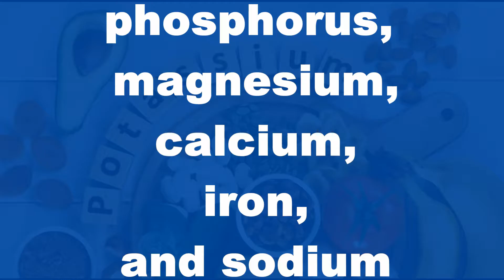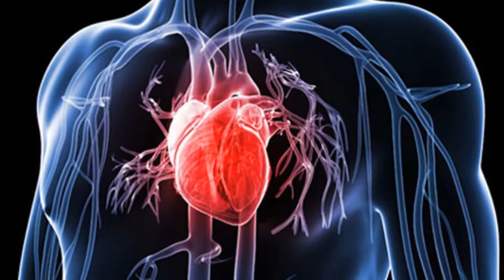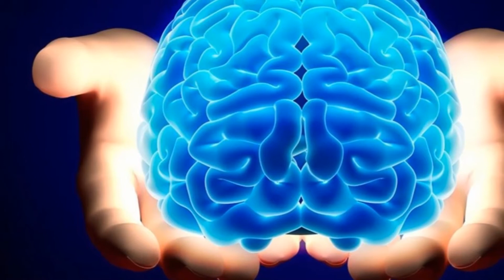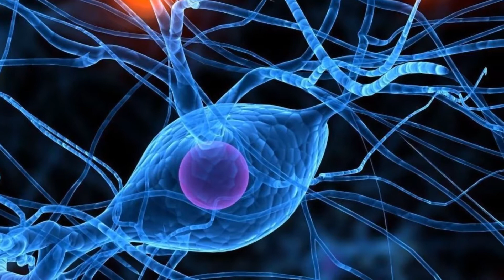6 Amazing Benefits Of Black Raisins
Raisins are irreplaceable as a healthy member of the dry fruits category. They look very simple and unpalatable with their aged appearance and dry texture but they are one of nature’s healthier alternatives to those sugar-rich manufactured candies and sweet products. They are obtained by drying grapes either in the sun or in driers such that they turn golden, green or black in colour. Here
are 6 Amazing Health Benefits of Black Raisins.